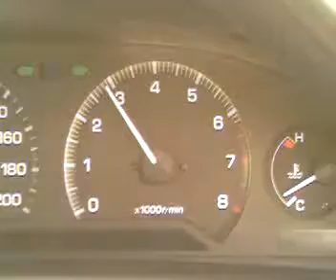THE PRAYING MANTIS FROM HELL.mp4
I promise! its real mate! a pray mantis on my bonnet, reaching speeds of 100km/h! check jimmy hold on for dear life!